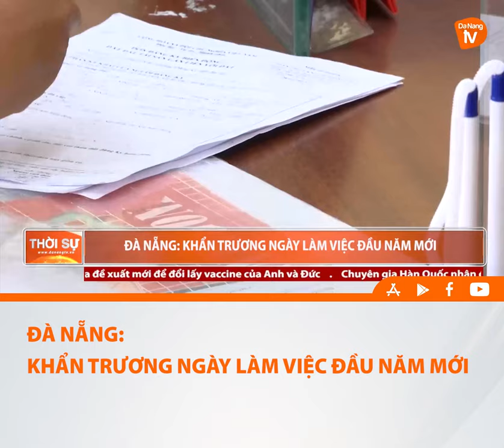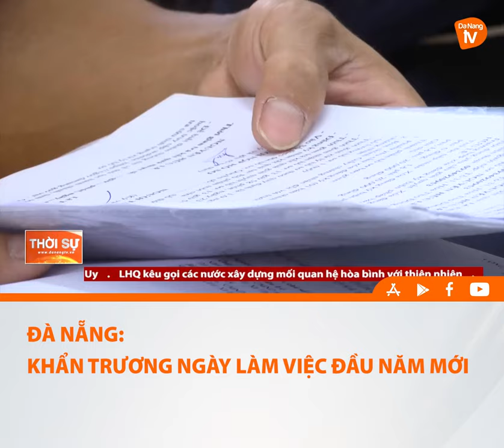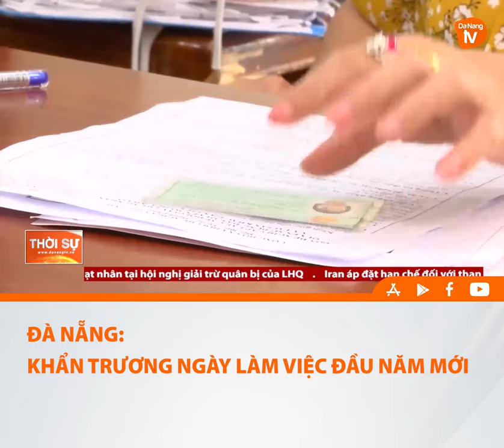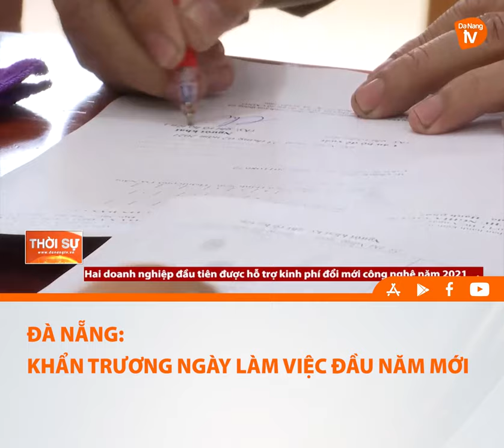ĐÀ NẴNG KHẨN TRƯƠNG NGÀY LÀM VIỆC ĐẦU NĂM MỚI